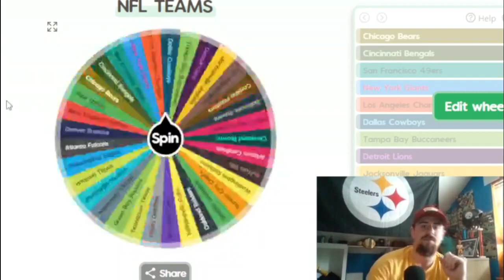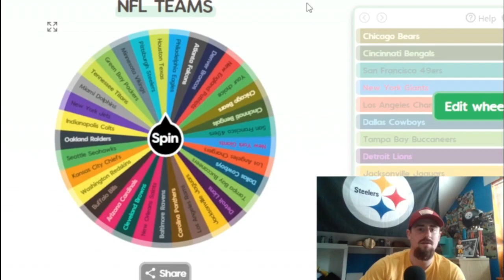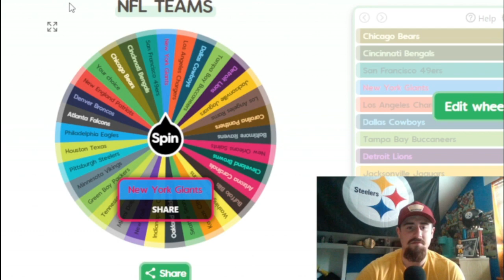Post SuperBowl TBloom Talk Show!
DO to technical difficulties, TBloom was not able to post this podcast until after the superbowl. However he did have on brand new guest Jake Hendrickson from @PlayActionFootball for two brand new segment's, "5 Stages of hell" and "6 Chances at greatness"